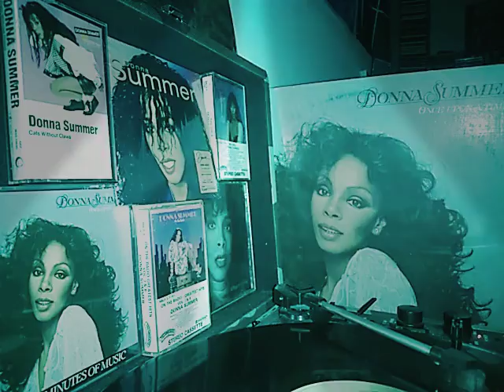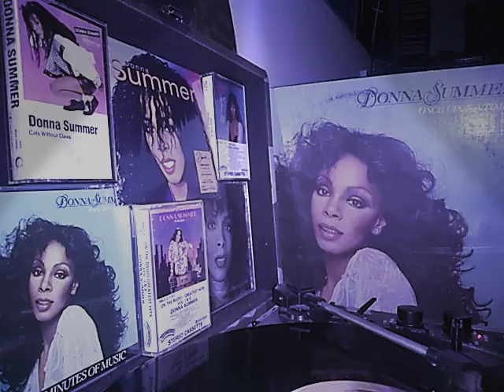Donna summer once upon a time: Happily Ever after.check description box for info.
It was released on October 31, 1977, and peaked at No. 26 on the US Billboard 200,[1] number thirteen on the Top R&B/Hip-Hop Albums chart[1] and No. 24 on the UK Albums Chart.[2] The entire album charted as one entry at No. 1 on the Hot Dance/Disco chart. Once Upon a Time includes the singles "I Love You", "Fairy Tale High", "Once Upon a Time" and "Rumour Has It". The album did not spawn a hit single as popular as "I Feel Love". The concept album was Summer's first double album, telling a modern-day Cinderella-themed story through means of disco music. The album's story concept was conceived by Joyce Bogart, Susan Munao and Donna Summer based on an idea by Al Bogatz. The songs were written in collaboration between Summer, Giorgio Moroder and Pete Bellotte. The album was her last to be recorded at Musicland Studios in Munich. Arrangements were handled by Bob Esty while electronic arrangements were the work of Moroder. The artwork was designed by Stephen Lumel and Gribbitt! with photography by Francesco Scavullo.Summer's previous two records were musical concept albums: 1976's Four Seasons of Love told the story of a love affair by relating it to the four seasons, while 1977's I Remember Yesterday presented a musical catalogue of musical styles and lyrical themes from the past, present and an imagined future. Once Upon a Time is another concept album—the first "disco opera" per Robert Christgau[3]—developed by Joyce Bogart, Susan Munao and Donna Summer as a modern-day Cinderella narrative.Throughout the album and as described in the liner notes storyline,[3] the songs tell the story of a young woman who lives in a fantasy world of make-believe in which she is seemingly trapped, but thanks to her belief in her dreams she embarks on an adventure that ends with the man she loves entering her life. The "rags to riches" story is brought into the modern day via the use of the electronic disco sound.The album sold reasonably well as it made the US Top 30 and was certified gold in the U.S. by the RIAA that same year. It spawned the European hit single "I Love You", which became her fifth Top 10 in the UK in less than two years, and it also hit the US Top 40. "Rumour Has It" was also a UK Top 20 hit.The album sold reasonably well as it made the US Top 30 and was certified gold in the U.S. by the RIAA that same year. It spawned the European hit single "I Love You", which became her fifth Top 10 in the UK in less than two years, and it also hit the US Top 40. "Rumour Has It" was also a UK Top 20 hit.